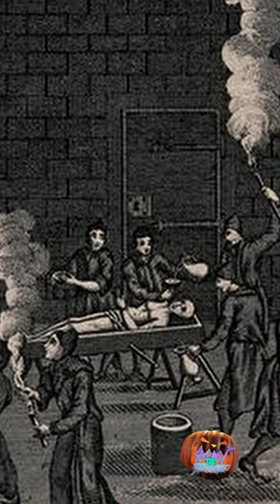Why do witches ride Brooms?!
Why do witches ride brooms? The origins are interesting!